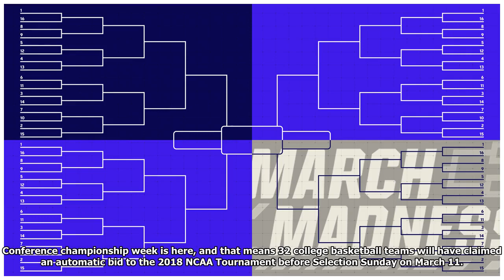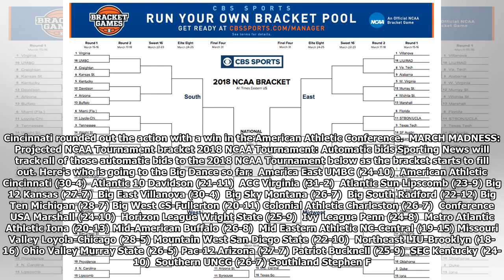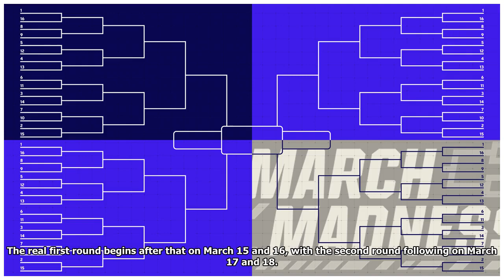March Madness bracket: Full list of automatic 2018 NCAA Tournament bids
Conference championship week is here, and that means 32 college basketball teams will have claimed an automatic bid to the 2018 NCAA Tournament before Selection Sunday on March 11. All 32 automatic bi...